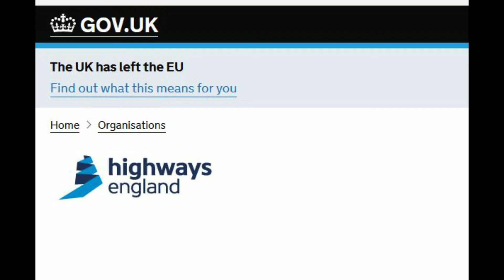WINSTANLEY ROAD WORK what a mess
Those dam high ways department could not organize a piss up in a brewery. put roads have been repaired so many times yet fail the next day.